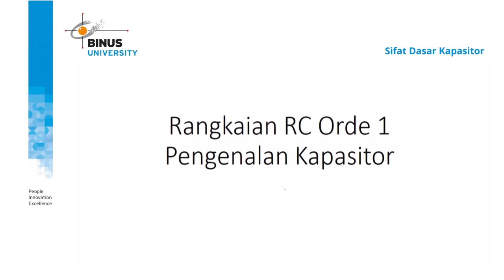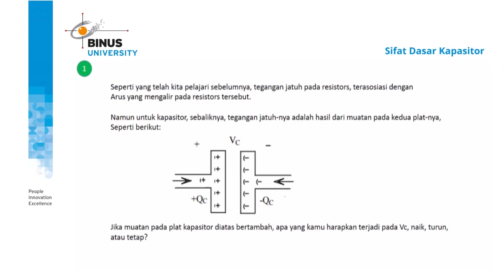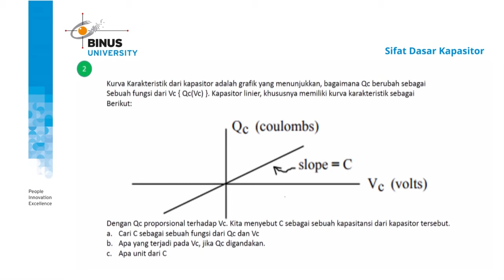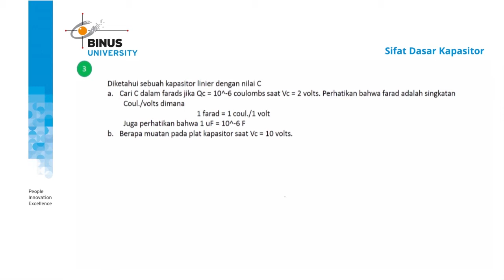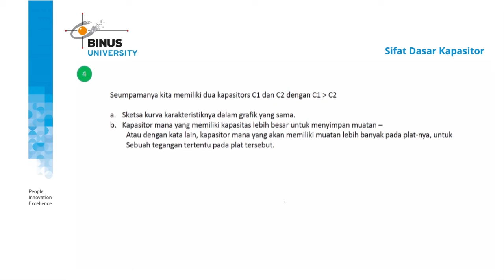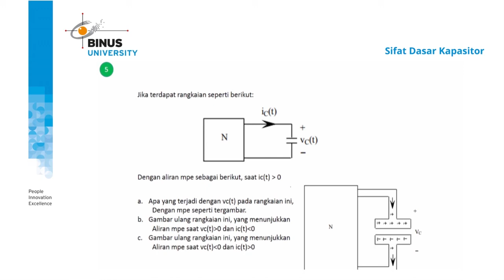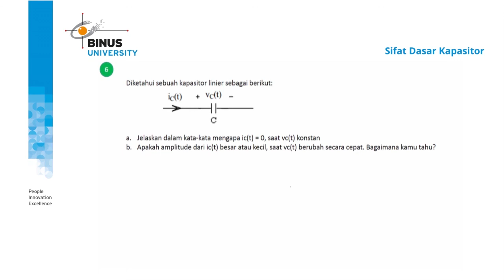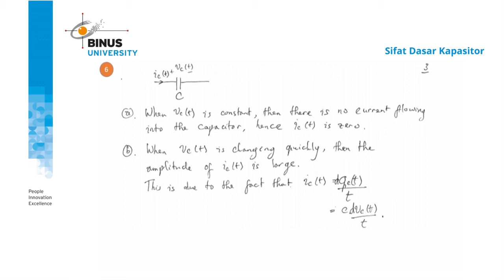[CAL04A-ID] Sifat Dasar Kapasitor (bagian 1)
Credit title:

Subject Matter Expert :
Jimmy Linggarjati, S.Kom., M.Sc.